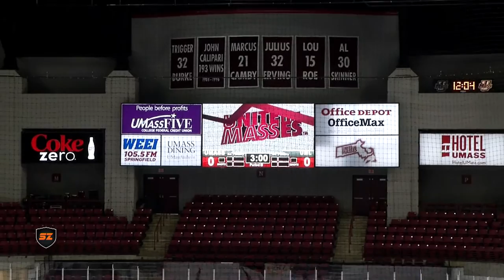RIT Men's Hockey: Jared DeMichiel